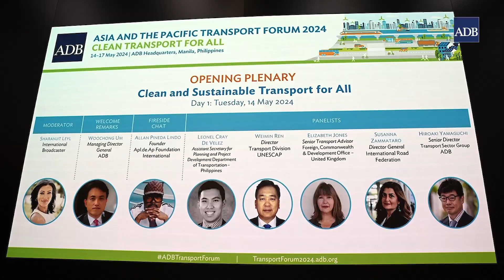Highlights - Asia and the Pacific Transport Forum 2024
ADB hosted its flagship transport sector event, the Asia and the Pacific Transport Forum 2024, last 14 to 17 May, with capacity development training events held in the last two days. This year’s event, attended by over 600 participants in the sector, is entitled “Clean Transport For All,” and focused on ADB as the climate bank, and how the sector can decarbonize to ensure climate resilience of its infrastructure.